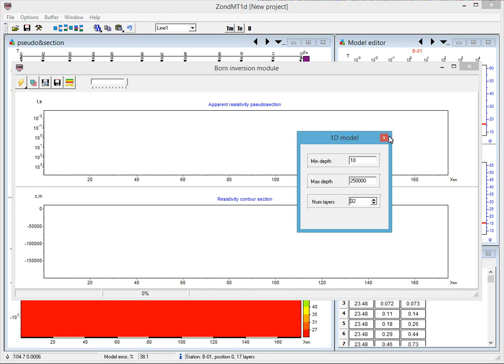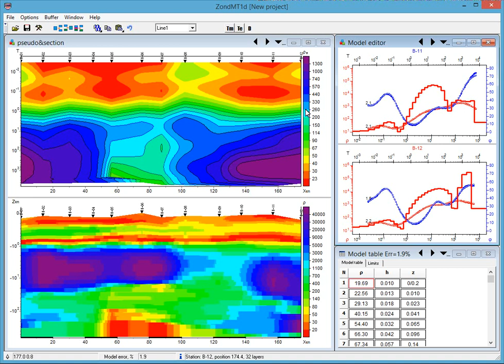Born inversion option for 1D magnetotelluric inversion